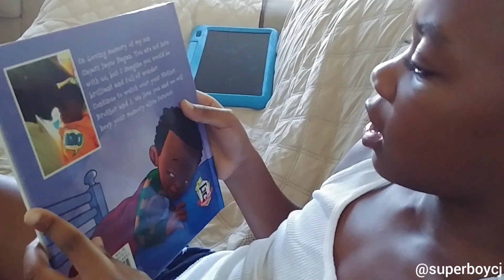Book Review of Dream on CJ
2 thumbs up 👍🏽👍🏽